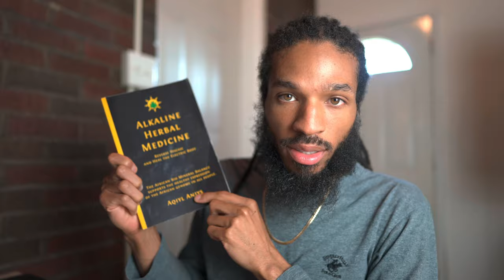HERBS that will EVICT PARASITES from the BODY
Herbs that will evict parasite from the body

This information may not fit your specific health circumstances. Never delay or disregard seeking professional medical advice from your doctor or other qualified health care provider.

MVP - Not to be taken long term
1. BLACK WALNUT HULLS
2. WORMWOOD
3. CASCARA SAGRADA

HONORABLE MENTIONS
1. GINGER ROOT
2. STINGING NETTLE
3. ELM BARKK